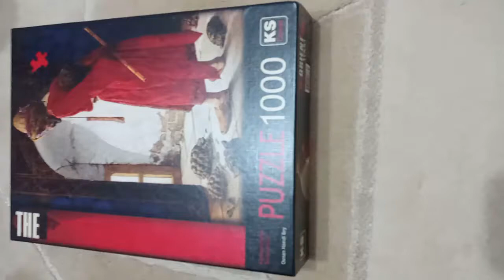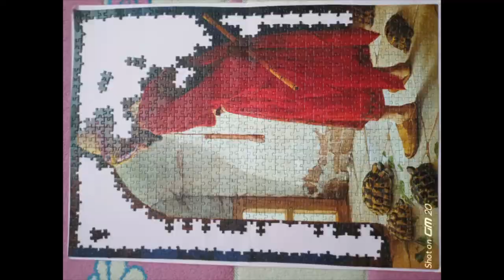KAPLUMBAĞA TERBİYECİSİ PUZZLE YAPIMI-1000 PARÇALIK.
PUZZLE YAPIMI. 1000 PARÇA KAPLUMBAĞA TERBİYECİSİ.